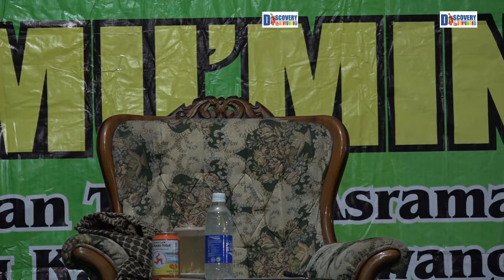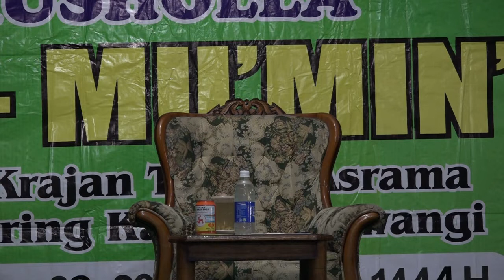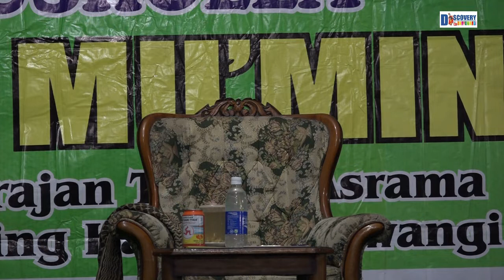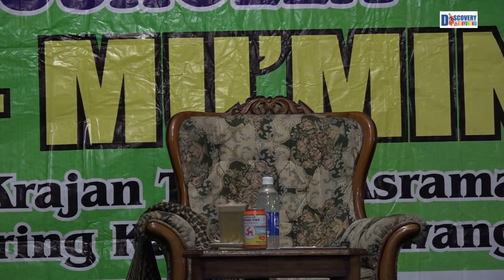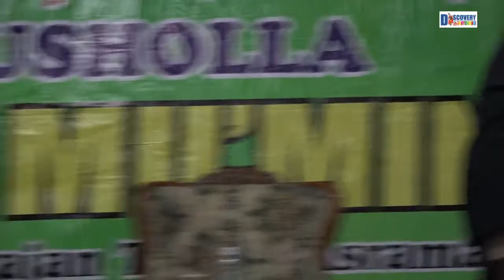Ustad Andi Hidayat pengajian umum Banyuwangi kyai yang naik daun di jwa tmur saat ini ceramah netral